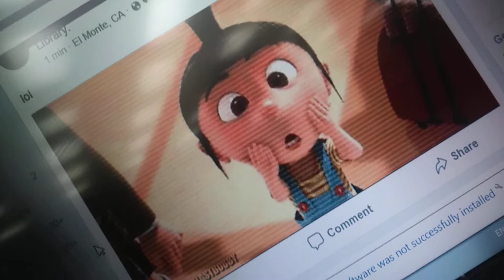Suki Toons at Norwood Library, El Monte 20180210 101505